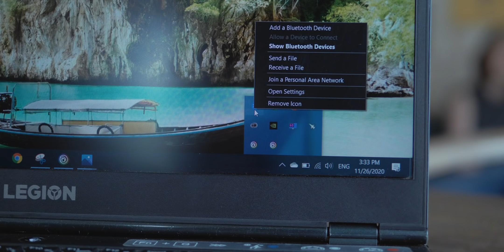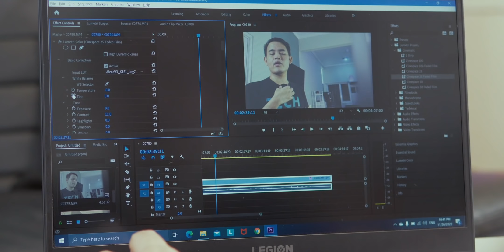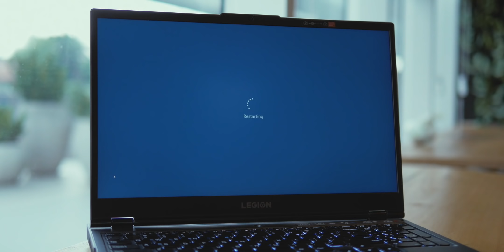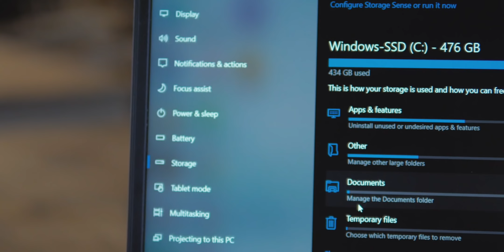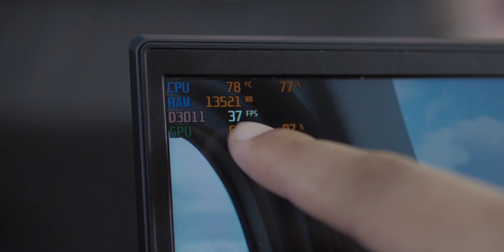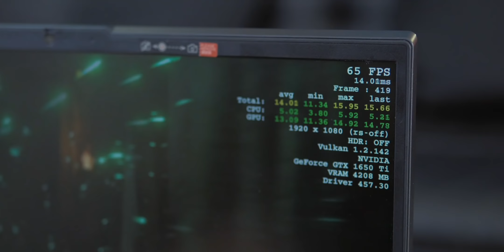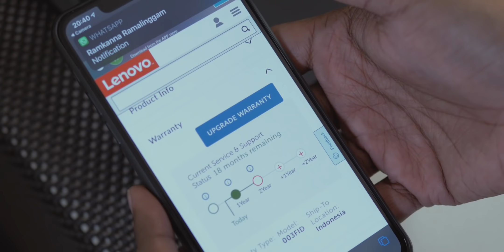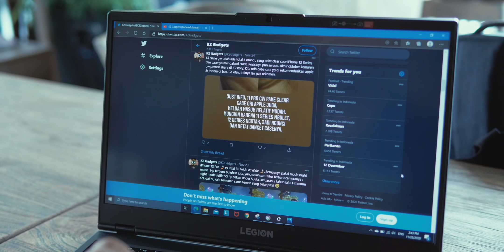Jajal Gaming Rig 20jt (kembali dikit) - LENOVO LEGION 5i Review (15IMH05)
Akhirnya kami bisa juga nyobain laptop gaming dari lenovo yang nge-hype : Legion 5i ! Menurut kami laptop yang satu ini, mumpuni untuk melibas berbagai game, termasuk game triple A. Tapi tentu ada catatan, termasuk kekurangan dan kelebihannya. Ada baiknya kalian tonton ulasan kami, sebelum memutuskan untuk membelinya.

Legion 5i

i7 10750H
GTX 1650T
15.6" 144Hz
RAM 16GB
SSD 512GB
Batt 4 Cell
Windows 10 Home SL
Phantom Black

Untuk melihat gadget-gadget terbaru yang akan kami review, quick camera comparison, sesi quick unboxing dan update terkini mengenai K2 Gadgets, silahkan follow instagram dan Twitter K2 Gadgets via link dibawah ini.